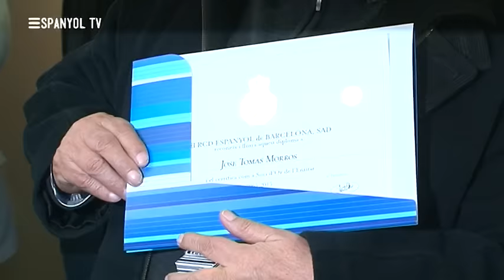Passió incondicional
19-12-15 El club ha fet entrega de la insígnia d'or a les persones que compleixen 50 anys com a socis